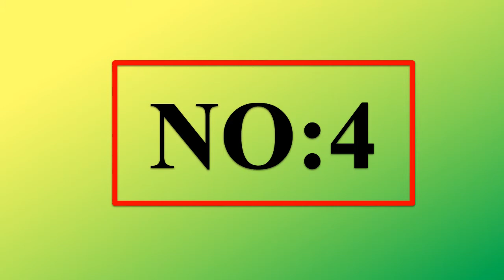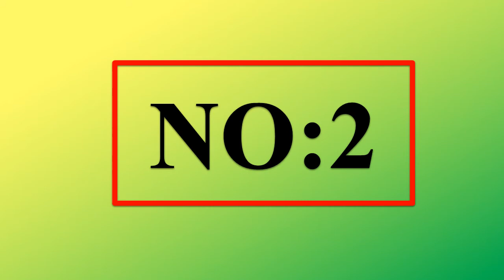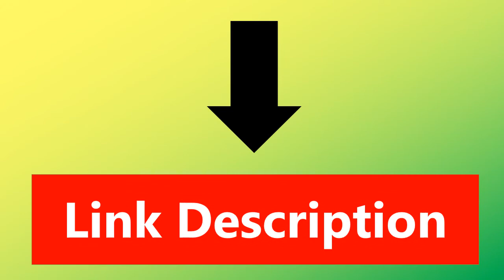Mobile Phone Screen Separator Machine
1. Kaisi LCD Screen Separator Heating Platform 110/220V Glass Removal
Smooth Plate Screen Separator Lcd Repair Machine

2. doersupp Screen Separator Auto Heating Metal Phone Repair Machine
 Glass Removal Heating Platform Plate LCD Screen Separators

3. Hot Sale UYUE 948S+ LCD Separator Machine Screen Repair Machine
 Build-in Pump Vacuum Kit For IPhone For Samsung+Gift

4. UYUE 948S+ LCD Touch Screen Separator Machine Kit 7 inch for
iPhone Separator Screen Repair Machine Build-in Vacuum Pump

5. New CPB Mobile Phone iPad LCD Screen Separator Machine Repair Kits
 Refurbish Tool Open Remover Heat Pad Disassemble Rubber Mat